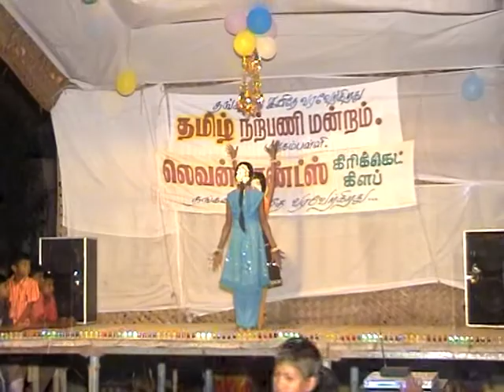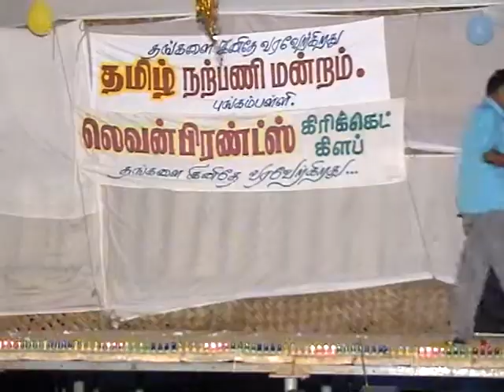2010 PONGAL VIDEOS